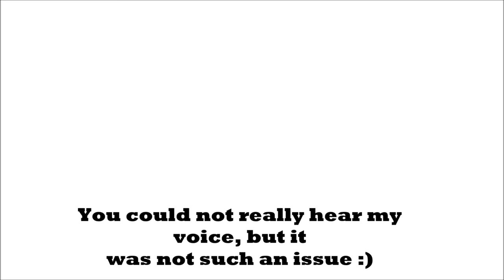Robbery Glitch! (GTA) W/DrLoopHole And Friends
Come On It Does Not Even Take A Second To. Really It Would Help A Lot!